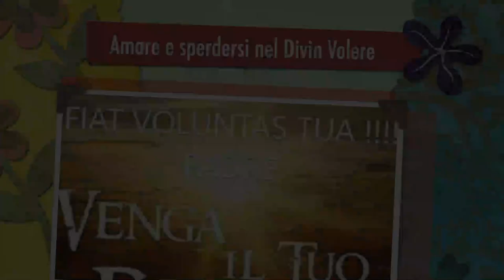Amare e sperdersi nel Divin Volere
Gesù spiega a Luisa le cose in cui fu eccellente la Madonna: preghiera, amore e annientamento. E quelle in cui eccelse Luisa: amore a Gesù e sperdersi sempre nel Divin Volere, che è immenso, eterno e infinito. La Madonna è superiore ad ogni creatura in quanto Madre del Verbo; anche Luisa ricevette grazie del tutto singolari e straordinari in quanto prima creatura figlia di Adamo chiamata a vivere nel Divin Volere. Riferimenti: Volume 12, 8 Marzo 1921. Catechesi sulla Divina Volontà "Fondersi nella Divina Volontà", sedicesima puntata, Martedì 15 Ottobre 2019